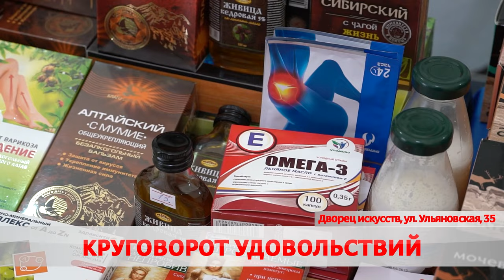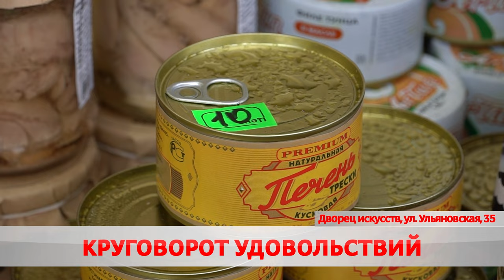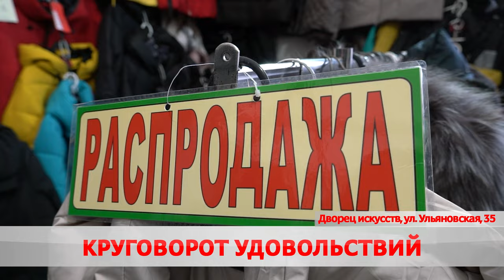Добро пожаловать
Ярмарка приглашает бобруйчан за покупками.